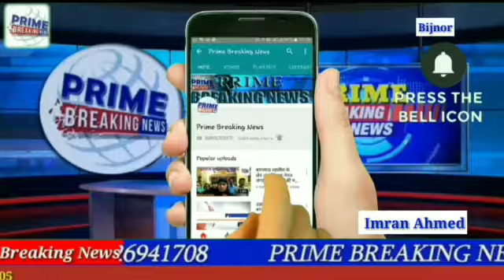हरिपुर गांव में प्रधान द्वारा अच्छा कार्य हुआ है प्राइम ब्रेकिंग न्यूज़